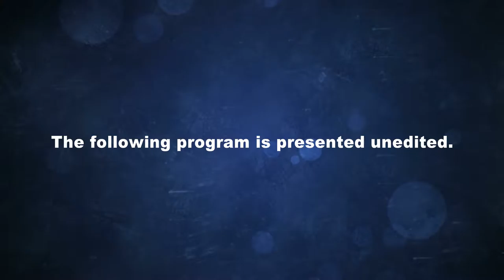Brookfield MA Board of Selectmen, September 20, 2016